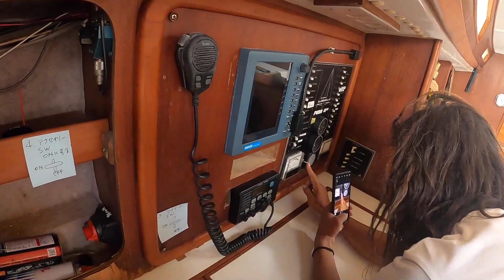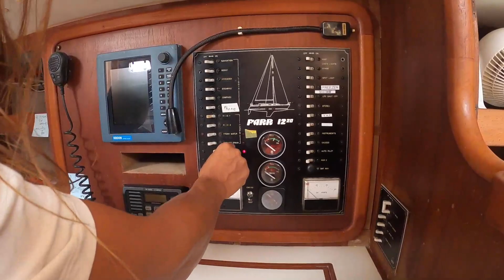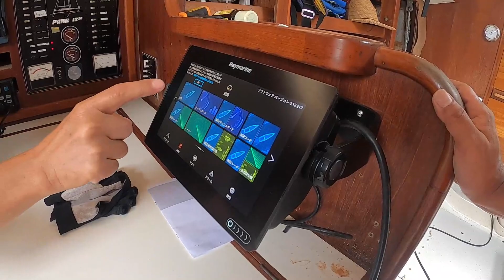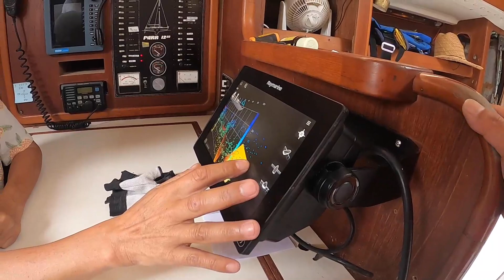八重ヤーマン10 / ヨットのエンジンの駆け方 / 石垣のよっちゃん / Super DOGGY / 島唄（どつぼより）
Sound DAWG Entertainment
Super DOGGY が送り届ける八重ヤーマン

10回目は
石垣のよっちゃんがヨットのエンジンの駆け方をわかりやすいように説明してくれています。

Super DOGGY 島唄